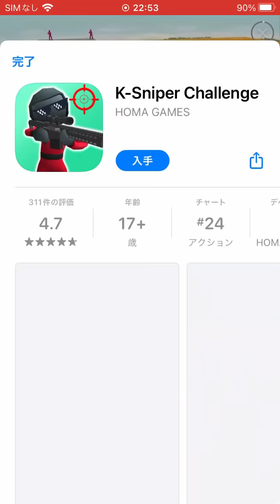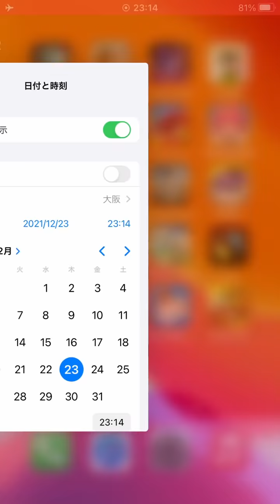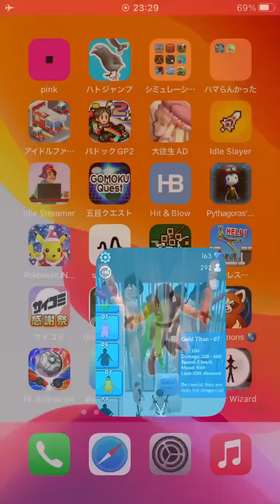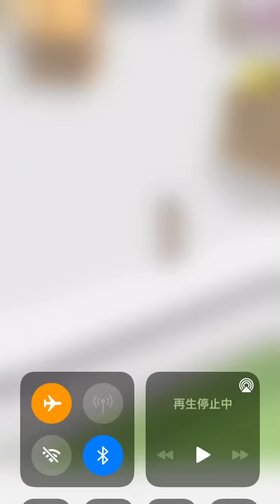とことんやってみた。【進撃アタック】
１０分ほどでやめたくなったのですが
レベル１００で解放されるという「マルチプレイ」の文字。

「開発中」で残念な思いをするのか、はたまた女型の巨人的な
強大な巨人を複数人で仕留めるワクワクできるモードなのか
それを確認すべく、必死こいてやってみました！

※送付の度に必ず内容確認をお願いします